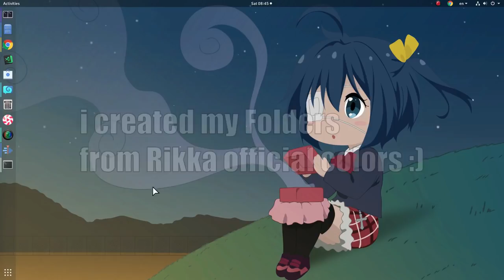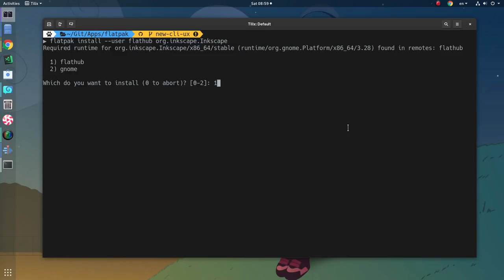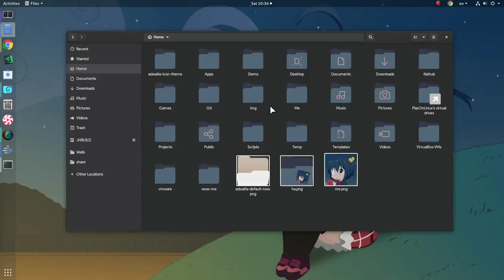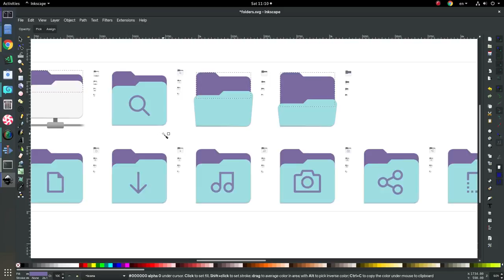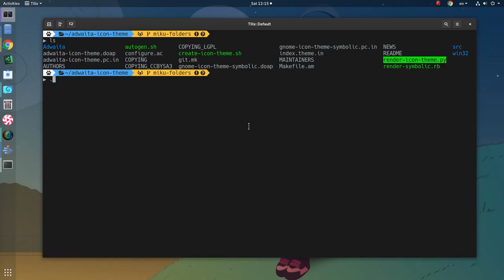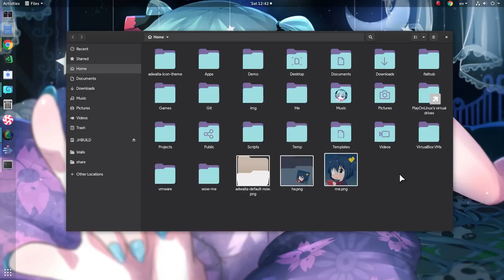[GNOME 3.32] Create Anime Adwaita Folders in 7 quick steps 🐛🐛🐛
The idea is simple! You keep everything GNOME default, and you only change the folders colors, and add your favorite anime characters if you want to!

Adwaita Folder set, only deals with GTK theme stuff, like folders and symbolics. It doesn't offer app icons. Those are distributed by the apps themselves! So you don't break a single thing!

▶ Here's the theme I created on YouTube. Not perfect, but it only took 5 minutes :)

▶ Anime
Show By Rock